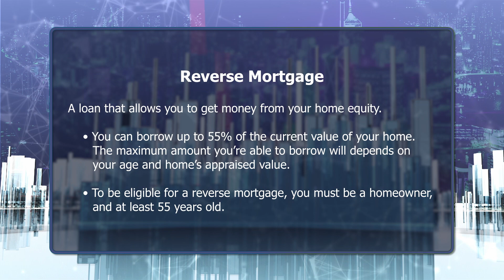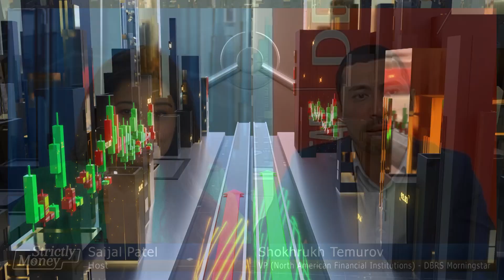Seniors & Reverse Mortgages | High Interest & Borrowing Rates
Saijal is joined by Shokhrukh, VP of North American Financial Institutions at DBRS Morningstar - as well as Ron Butler, Mortgage Broker at Butler Mortgage.

Tune in to The News Forum for more news, updates, and in-depth interviews from a Canadian perspective where all voices matter. Check your local listings for channel details.